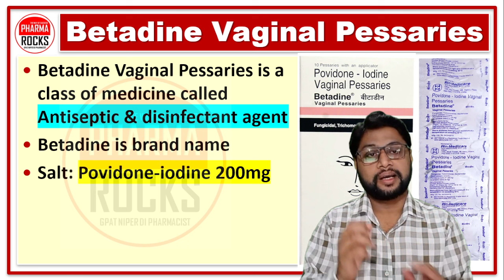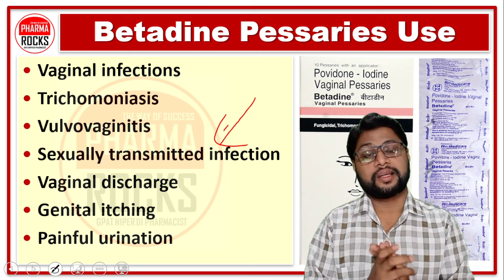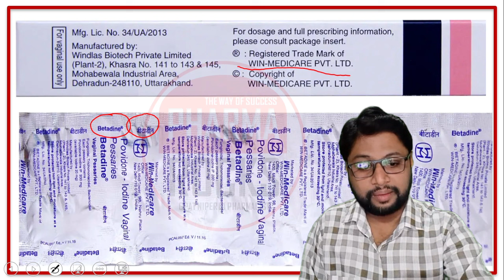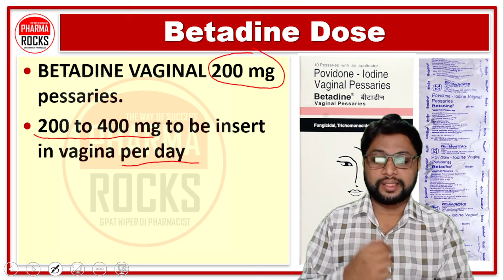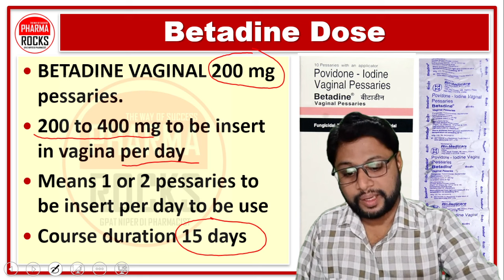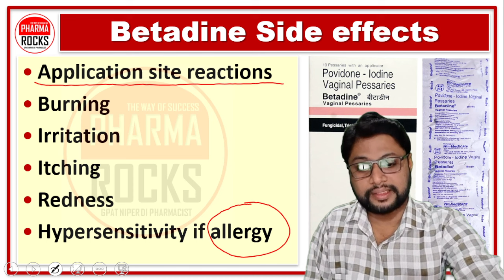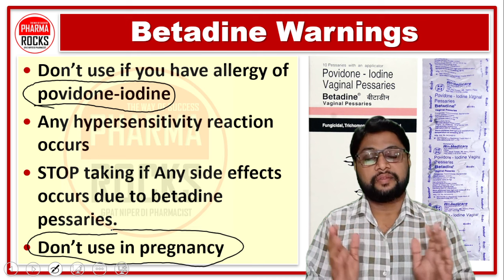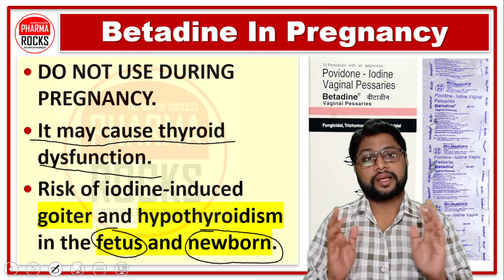योनि से सफेद पानी आने की दवा बीटाडीन, योनि में इंफेक्शन, वजाइना से वाइट डिस्चार्ज आना, Betadine,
ASSISTANT PROFESSOR
FOUNDER PHARMAROCKS
PHD SCOLAR (GTU AHMEDABAD)

📚 STUDY MATERIAL
👨🏼‍🏫 VIDEO LECTURE
📊 TEST SERIES

योनि से सफेद पानी आने की दवा बीटाडीन,
योनि में इंफेक्शन की दवा बीटाडीन,
वजाइना से वाइट डिस्चार्ज आने की दवा बीटाडीन,
Betadine,
योनि में होने वाले इंफेक्शन की दवा,
योनि से सफेद पानी आने की दवा,
योनि में इंफेक्शन की दवा,
Vaginal infection,
yoni me infection,
vagina me sujan,
vagina me khujli,
vagina me dard hona,
vagina me itching,
vagina se white pani aana,
वजाइना से वाइट पानी आना,
वाइट डिस्चार्ज आना,